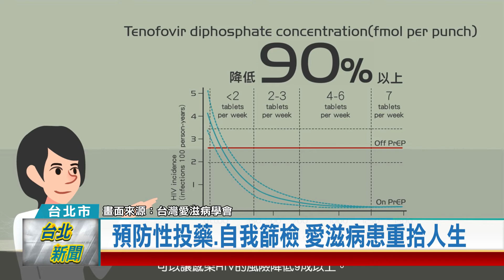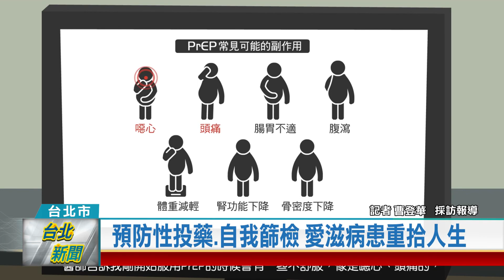(台北市/醫療訊息)20210318 預防性投藥 自我篩檢 愛滋患者重拾人生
預防性投藥.自我篩檢 愛滋患者重拾人生

根據台北市衛生局調查，近三年愛滋病感染通報人數下降2成，也代表在第一線人員的努力下，防治發揮成效。而愛滋病除了自我篩檢，高風險和弱勢族群也能參與預防性投藥公費補助，重新擁抱健康人生。

新聞稿 拿出試劑，固定緩衝液試管，再把試劑棒按照說明，在上下牙齦內畫圈，取出黏膜放入緩衝液試管，等待20分鐘，就可以知道是否感染了愛滋病毒，操作方便且衛生安全。

根據調查，台北市愛滋病感染者通報人數逐年下降，近三年平均降幅達2成，顯見在第一線人員的努力及合作下，台北市愛滋病防治策略發揮成效。

「愛滋篩檢、預防性投藥、穩定治療」是愛滋防治的三個重要概念，民眾也可以參加預防性投藥公費補助計畫，針對高風險及弱勢族群，提供整合性服務，才能擁有放心而正常的生活。